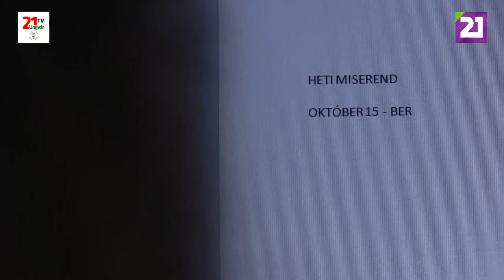TV21 UNGVÁR - NŐIDŐ 28.ADÁS - BUNDA FEHÉR RITA (2019.11.30.)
“Én tavasz párti vagyok. Néha úgy érzem, hogy a tavasz miatt élek. Azért élek kilenc hónapig, hogy majd átéljem újra a tavaszt.” Bunda Fehér Rita.